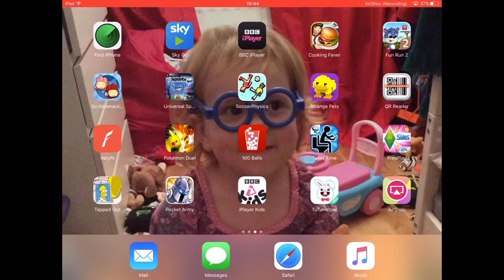SoccerPhysics ep1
Football